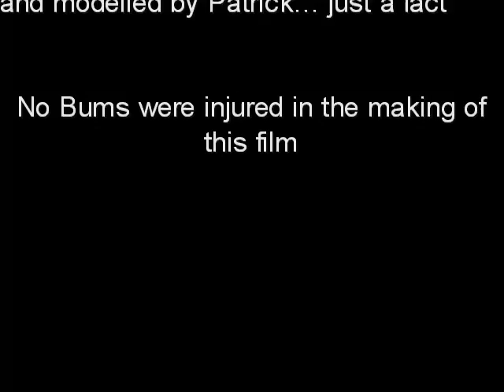Beggered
Short film... school project. These are old, fyi.